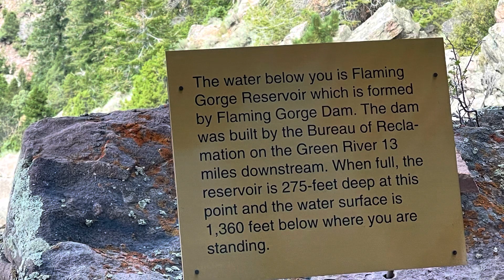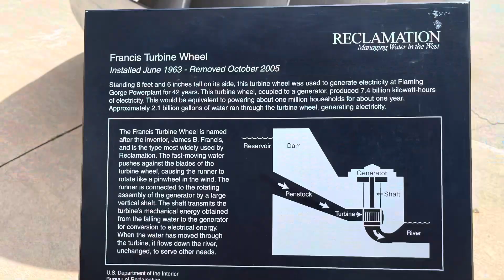Flaming Gorge and some big rocks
Heading down to Vernal from Rock Springs Wy. Pretty cool drive. Really nice scenery. An amazing lake and a hot dam. It’s a little long. But I think it plays out well. The scenery changes are with watching.

Free T-shirt to the first person that can tell me the time stamp of where that big horn sheep is. 😂
Seriously I didn’t see a single one.